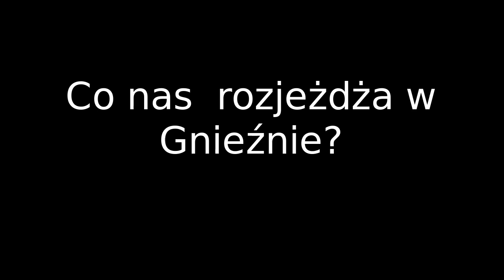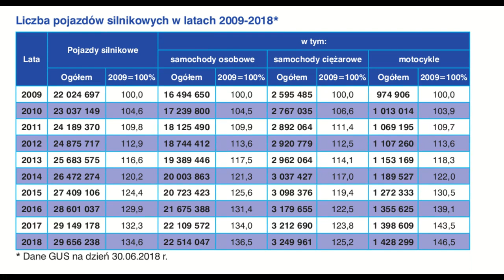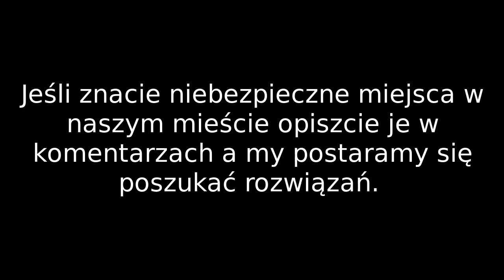Wypadki czyli co nas rozjeżdża w Gnieźnie.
Tym razem mówimy o samochodach a raczej o tym, że w mieście jest ich za dużo. Pokazujemy statystyki wypadków i zachęcamy Was do interakcji! W komentarzach opisujcie miejsca, które stwarzają zagrożenie dla pieszych czy rowerzystów w naszym mieście.